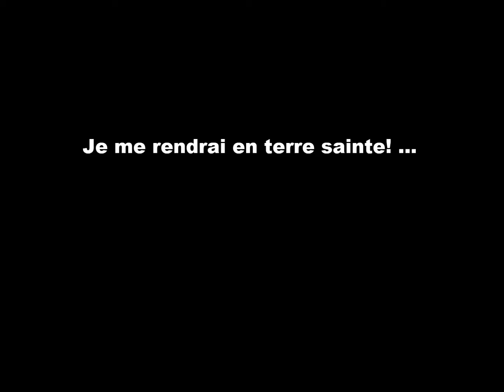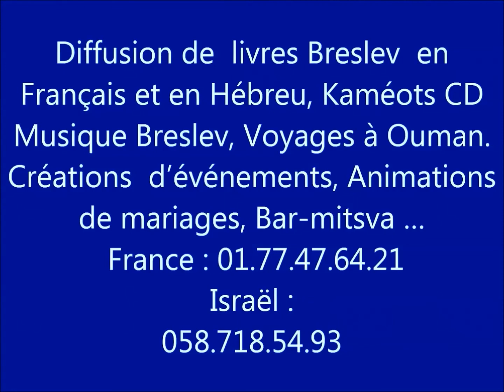RABBI NAHMAN DE BRESLEV "JE ME RENDRAI EN TERRE SAINTE"